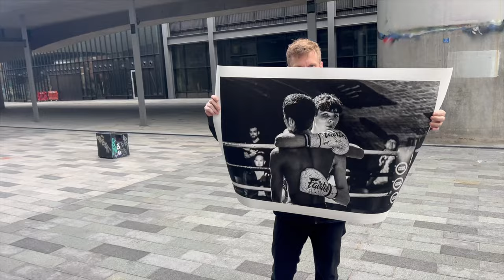This is what photography is about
Gear recommendation for street photography
Fuji X-T5
My three primary Fujifilm lenses
Lens street photography
Lens for portraits & street
Lens for video and vlogging
SD Card
Camera bag
Gear I use to make my videos
GoPro for PoV
Studio light
Lav mic
Shotgun mic
Wireless audio system
Data, Storage and Misc
Fast external hard drive
Most affordable backup-service